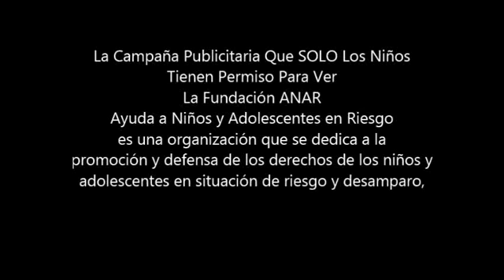La Campaña Publicitaria Que Solo Los Niños Pueden Ver.